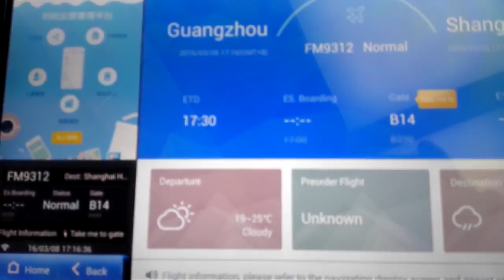في مطار كوانزو الصين